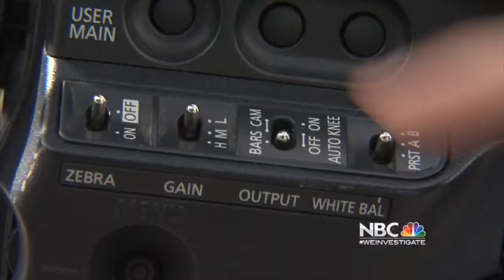Story Shorts | Be Resourceful With Equipment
NBC Bay Area's Vicky Nguyen and Kevin Nious discuss their investigation into Sysco Corporation.